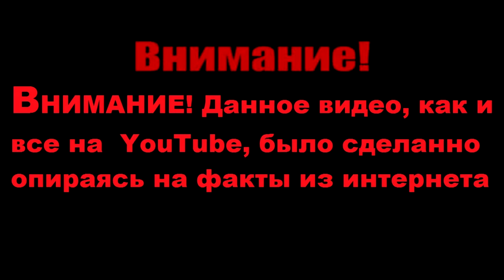25 самых кровопролитных войн в истории человечества(Часть 1)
Всем привет. Войны всегда забирают огромное количество человеческих жизней, но сегодня мы поговорим о самых страшных и кровопролитных войн в истории человечества.